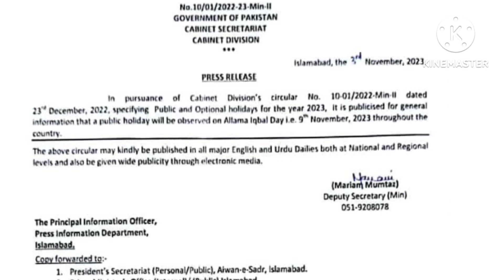School, College and Universitie Closed | A public holiday throughout the Country |Iqbal day